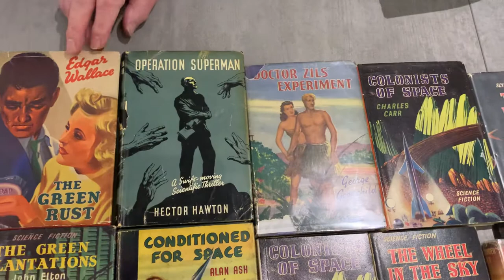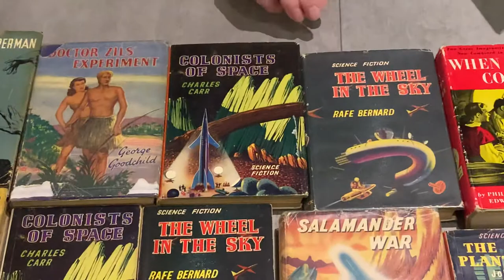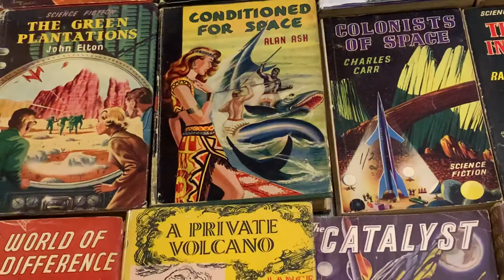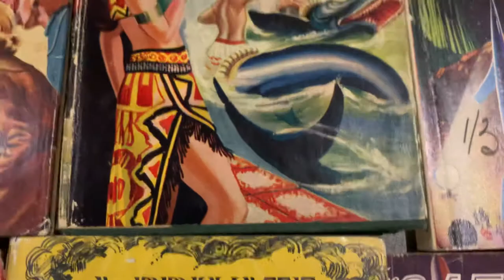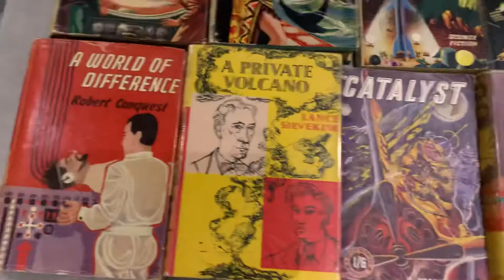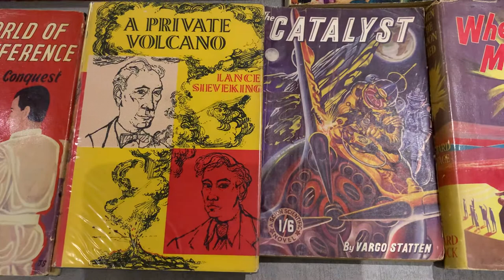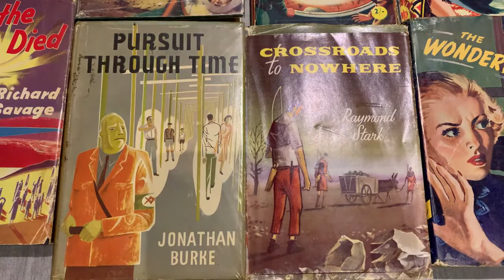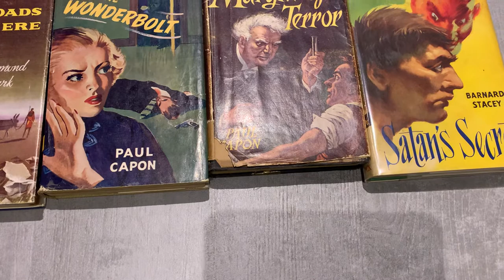Ward Lock’s Science Fiction Experiment (#38)